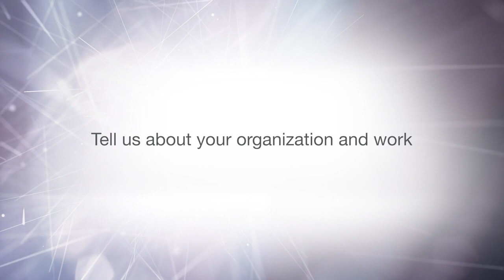Molecular breeding is a powerful approach to accelerate genetic gain, the final target of plant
Targeted GBS (TBGS) using AgriSeq allows to genotype DNA from plants with different set of markers, and will help improve performance of plant breeding.